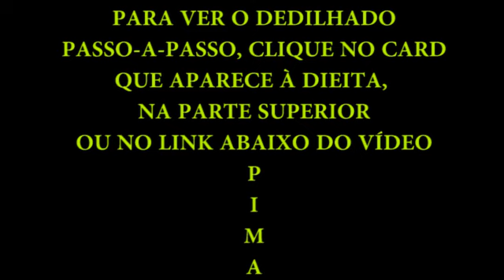Hino Nacional com Dedilhado | Iniciantes no Violão